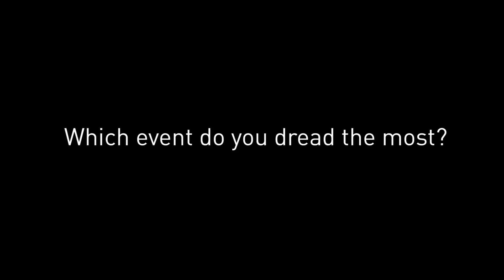Mustang Minute: Track and Field Decathlete Ted Scranton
Cal Poly decathlete Ted Scranton is interviewed on Mustang Minute this week.